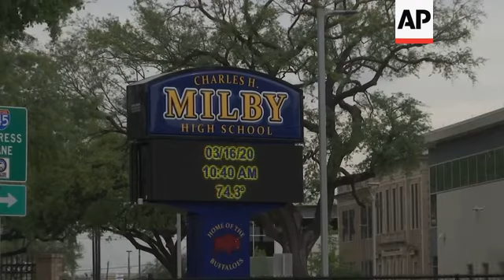Houston schools donate food during virus outbreak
(16 Mar 2020) Houston Independent School District and the Houston Food Bank are offering food distribution at area schools throughout the district to help students and families who rely on school lunches and breakfasts.
"A lot of families' budgets rely on school lunches and breakfasts, so I mean we're trying to prepare as best we can in these tight situations," said Daniel Sampson, a parent who accepted a box of fresh produce, dairy goods and school lunches.
Sampson and hundreds of others waited in their cars as volunteers bagged and several days of groceries for each recipient at Milby High School in the city's southeast side.
Milby principal Ruth Ruiz says the ongoing COVID-19 pandemic exposes students and families living paycheck to paycheck to further economic instability.
"There's a lot of families in our area that don't have access to food or can't get to the store or there's a shortage in food at lot of these stores so we're accommodating to a lot of them," Ruiz said.
Ruiz says many students are food insecure, meaning many families depend on federally funded nutrition programs to help feed their children.
Curbside pickup will be offered at all locations and social distancing is being enforced for those that walk to schools and need to line-up for distribution.
HISD will have 31 food distribution sites across the city while schools are shut down.